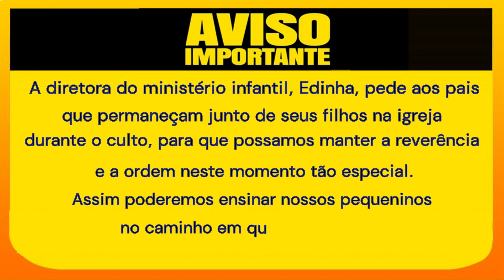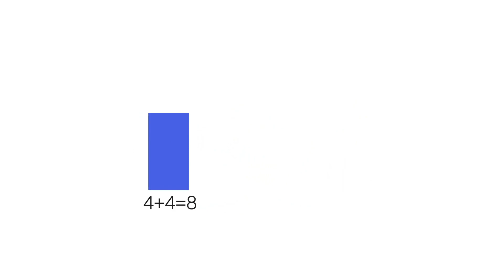Anúncios 27 de Abril de 2024 | Igreja Adventista do Sétimo dia Santa Cruz da Serra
Departamento de Comunicação
Igreja Adventista do Sétimo dia Santa Cruz da Serra
📍Rua do Azulão, Lote 43, Quadra 42, Vila Santa Cruz - Duque de Caxias RJ
⛪Horário dos Cultos:
🕗 Sábado | 09:00h
🕖 Domingo e Quarta | 19:30h

Curta nossa página no facebook:
adventistasantacruzdaserra